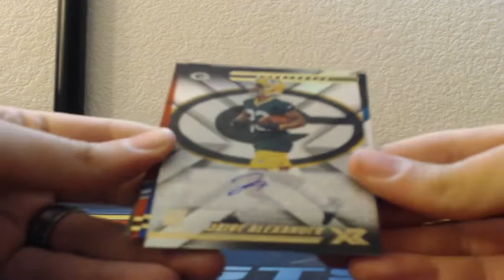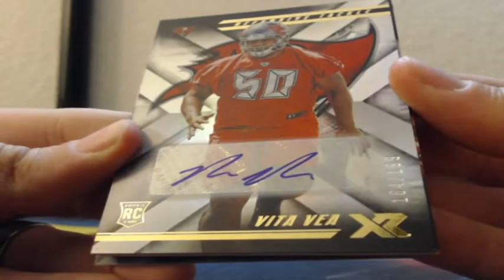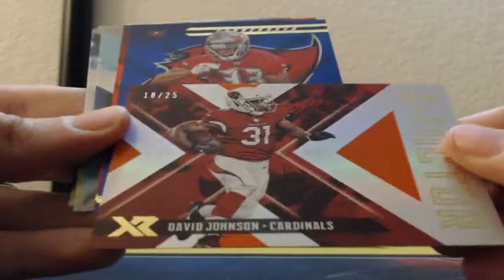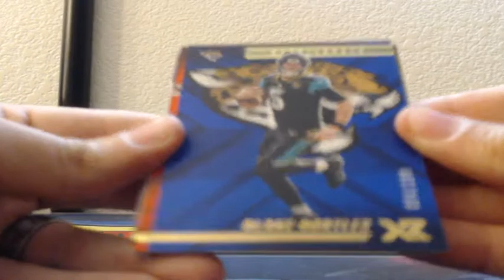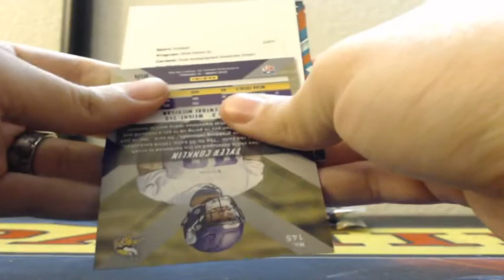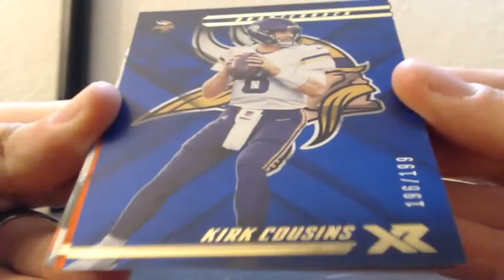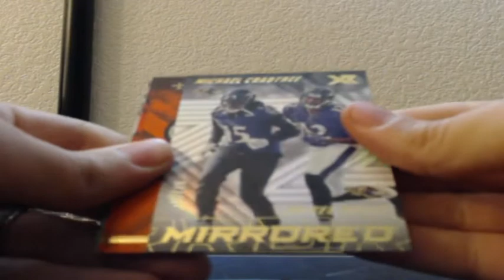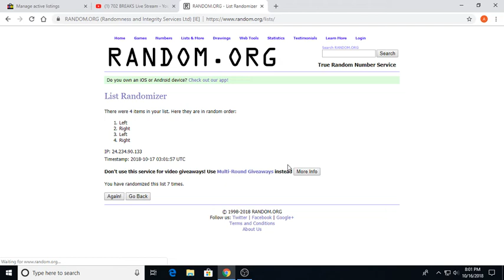2018 Panini XR Football 5 Box 1/3 Case Break 10-16-2018 (AUTO MOJO!)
2018 Panini XR Football 5 Box 1/3 Case Break 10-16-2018 (AUTO MOJO!)